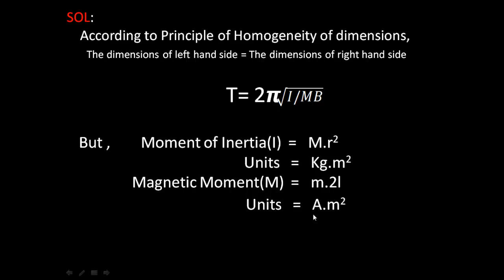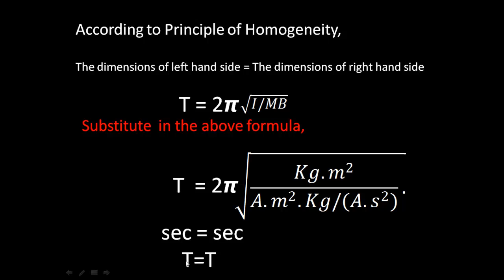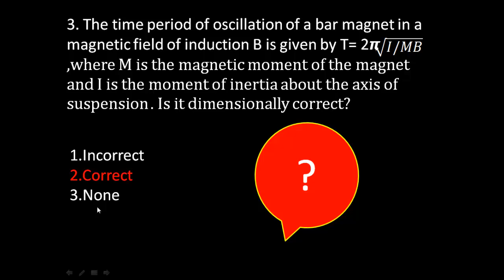physics problems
we are giving physics problems.
3. The time period of oscillation of a bar magnet in a magnetic field of induction B . M is the magnetic moment of the magnet and I is the moment of inertia about the axis of suspension.